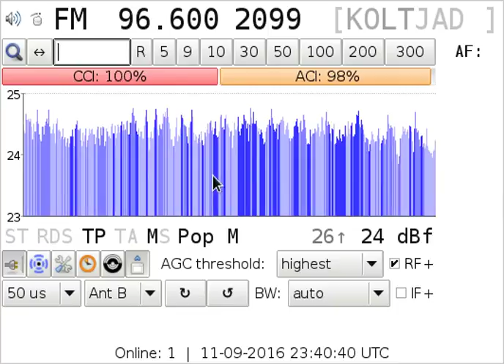[tropo] 96.6 Ruut FM / Valga 727km